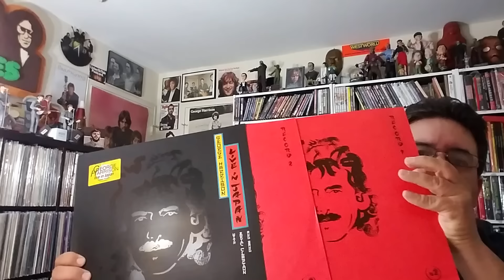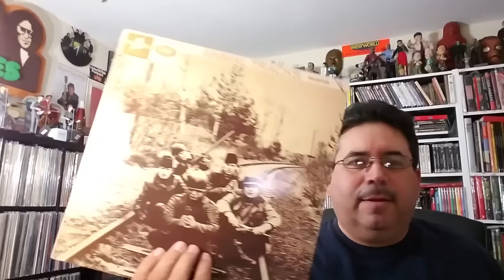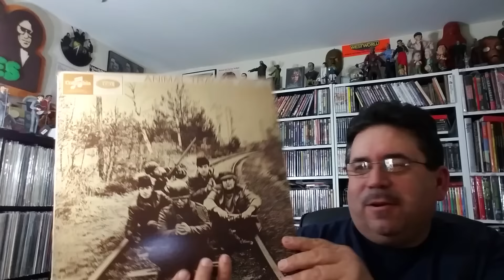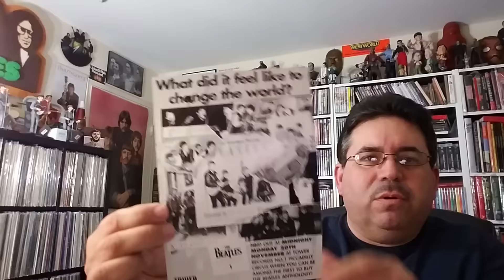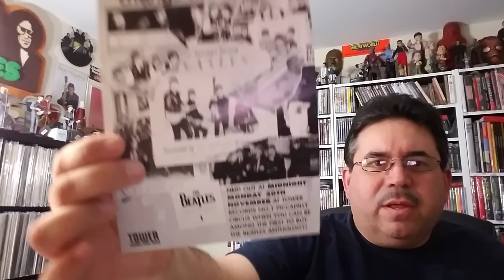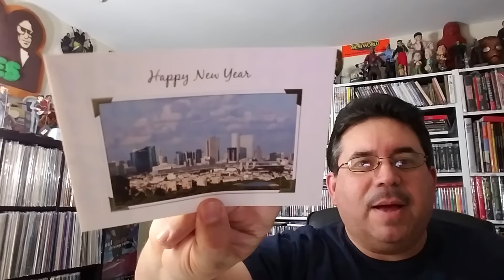Live Openings of TWO Special Vinyl Packages!